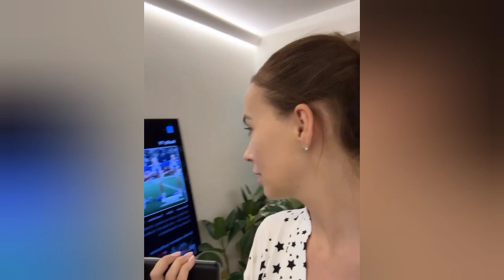SANDRA KUBICKA❗️OGROMNA SZKODA😭🤷‍♀️